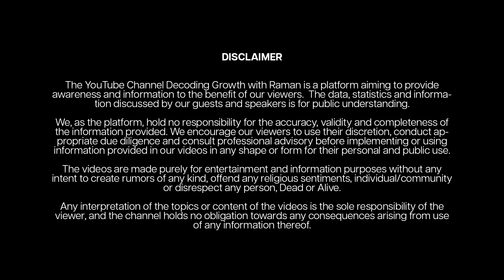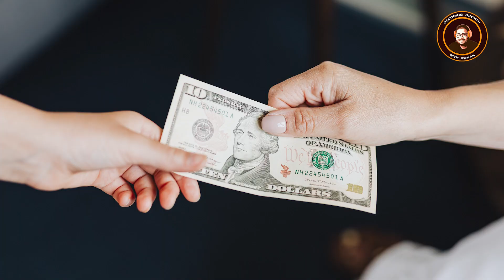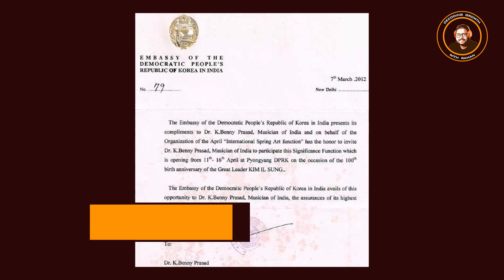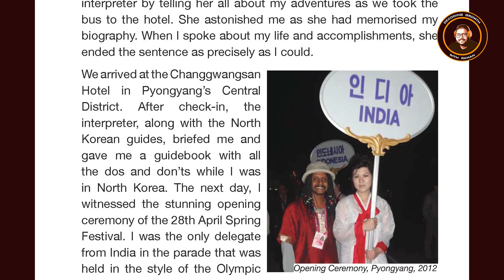Turning Tragedy into Triumph | Benny Prasad | A Musician to perform in 245 countries | Raman Pathak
🎙️ Get ready for an extraordinary episode that will leave you in awe! Meet Benny Prasad, the musical maestro and Guinness World Record holder who has defied all odds to become a world-renowned artist. His journey is nothing short of miraculous, featuring visits to every country on this planet, the creation of 4000 songs, and the invention of his own musical masterpiece, the "Banter" – the world's first bongo guitar!

Timestamps:

0:00 Introduction
1:00 Meet Benny Prasad, A Musical maestro, guinness world record holder and a world renowned artist
1:36 From depressing childhood to extraordinary journey
3:51 A tragic accident
4:45 Shift in culture: less shaming, more appreciation
5:23 What kept Benny going?
7:55 The voice of Jesus Christ!
8:48 The world’s first Bongo guitar by Benny
11:10 Music’s impact on Benny’s life
13:22 Benny’s journey of traveling more than 245+ countries
18:26 Two factors of unhappiness at cafe Chai 316
23:35 The concept of counseling cafe in Bangalore
26:59 Memorable encounter during global journey
29:11 Journey of performing in North Korea
31:36 Unthinkable: A travelog by Benny
33:10 Rapid fire round with Benny

But Benny's path to success was far from straightforward. In this gripping episode, he opens up about his challenging childhood, academic setbacks, constant bullying and a devastating accident that could have marked the end of his life at just 16. Doctors gave him a mere six months to live.

Yet, Benny's story takes a breathtaking turn as he defies the odds, proving that hope and transformation are always within reach. 💪 His Counseling cafe in Bangalore is a haven for everyone who wants a listening ear. Their motto is to offer 'Chai with a Friend'.

💡 Join us as we delve into Benny's incredible journey, from despair to becoming a beacon of inspiration. Discover how he overcame adversity, found his true purpose, and carved out a unique musical legacy that continues to inspire the world.

🔥 You can't afford to miss this candid conversation with Benny Prasad, a living testament to the power of resilience and determination.